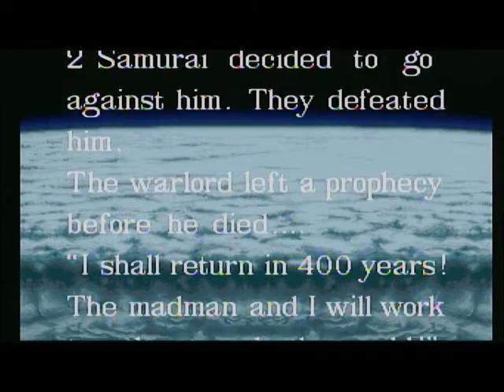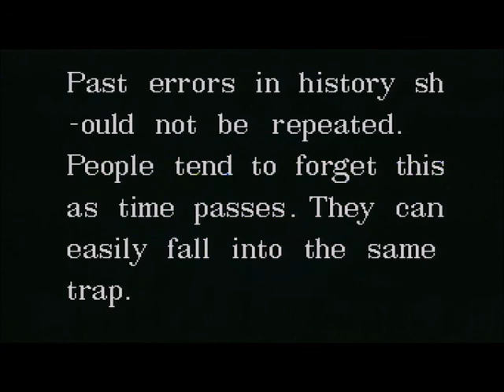Sengoku for the NEOGEO Playthrough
I am not good at this game it's just been on my bucket list and it is known as one of the best NEOGEO games of all time.

The J Man Show
All content created on this channel created by Jesse Lovejoy.
This is pretty much my very own local access Channel this channel is dedicated to entertainment through homemade movies, gameplay videos, soundtracks, the random topic show, video games, Fitness, funny stuff  and whatever other videos come to my mind. Anything that can make people laugh. I try not to hate too much but I'm not afraid to call people out on their BS. I don't believe in being one dimensional, my channel has a lot of different content so please enjoy! I promise to always keep the people laughing! I love to play the games on the Sega Genesis Super Nintendo PlayStation game boys Neo Geo arcade all the old retro games All content on this channel is created by Jesse Lovejoy
sketch comedy
gameplay videos
video games
retro games